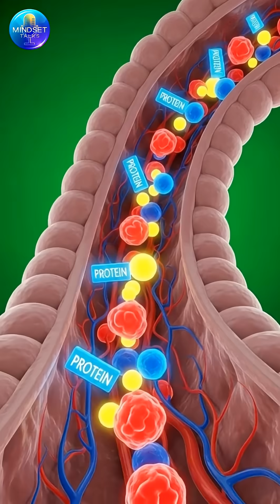Chicken Biryani Explained | What Happens Inside Your Body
What really happens inside your body after eating chicken biryani?
In this 3D medical animation, we break down how chicken biryani affects your stomach, intestines, brain, muscles, blood sugar, and energy levels.
From digestion and nutrient absorption to potential side effects like blood sugar spikes, stomach irritation, and post-meal fatigue, this video explains the science in a realistic and cinematic way.
Chicken biryani is one of the most popular foods worldwide — but is it healthy?
This video shows the benefits and risks using realistic anatomical visuals based on how the human body processes rice, protein, fats, and spices.
 Watch till the end to see how chicken biryani impacts:
Digestion & gut health
Brain energy & focus=
Muscle nutrition
Blood sugar levels
Post-meal tiredness